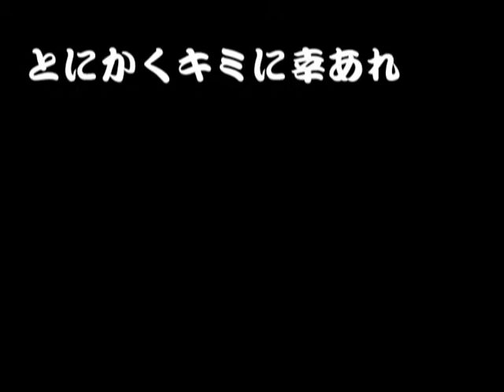Save Japan :被災の人へメッセージ動画：【からくり箱DS】ほか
からくり箱DSの車掌です。
３月から動画を集めて編集できました。
ぼくの身近な人たちで
それぞれの思いを語ってもらいました。

この撮影当時は東京もガソリンや水がなく、
ダンスや歌なんて不謹慎という空気が強く、
そのなかで、あえてダンスなど撮りました。
ぼくらがやれること、
それが元気やがんばりにつながると信じて。

タオルズさんのキミに幸あれが、
非常に勇気付けられたので
みんなで合唱・・のような形になってます。